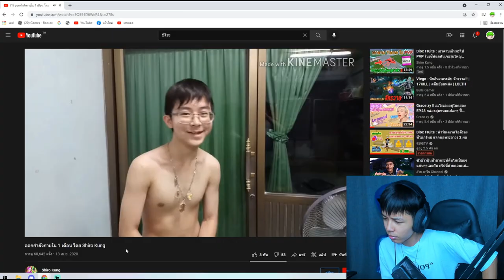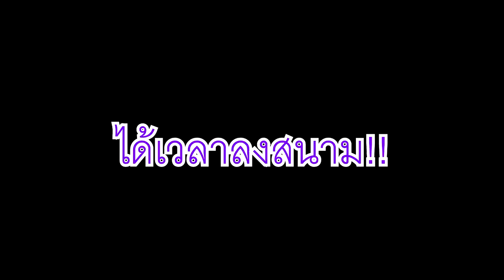Blox Fruits : วอเเคลนสุดเดือดใช้เเต่ผลพระ!! โคตรฮาา